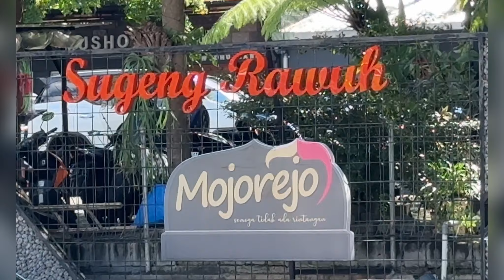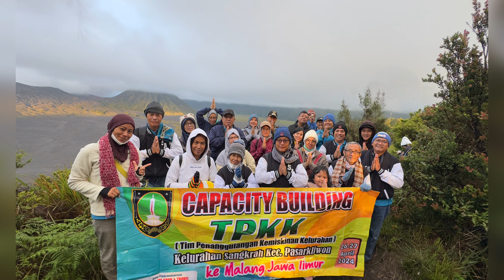Rangkaian kegiatan TPKK di Malang Jawa Timur…Part #2